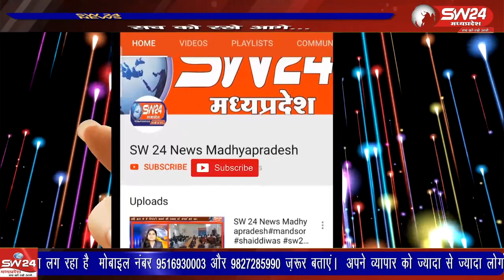मनावर विधायक डॉ हीरालाल आलावा ने प्रेस कॉन्फ्रेंस में बताया कि सोमवार जन आक्रोश यात्रा का आगमन होगा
मनावर विधायक डॉ हीरालाल आलावा ने प्रेस कॉन्फ्रेंस में बताया कि सोमवार 2.00 बजे जन आक्रोश यात्रा का आगमन मनावर में होगा और मंडी में आम सभा होगी
मनावर से लोकेन्द्र जाधव की रिपोर्ट।